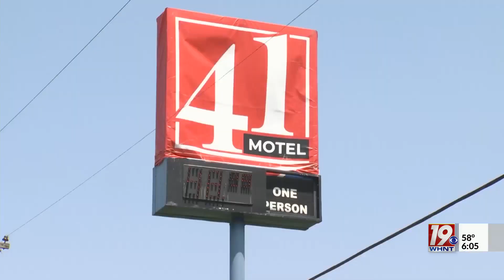State Responds to Casey White Venue Change Request | March 15, 2023 | News 19 at 6:00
Attorneys for Casey White have requested that his trial be moved from Lauderdale County, as it would "violate his rights to a fair trial by an impartial jury."